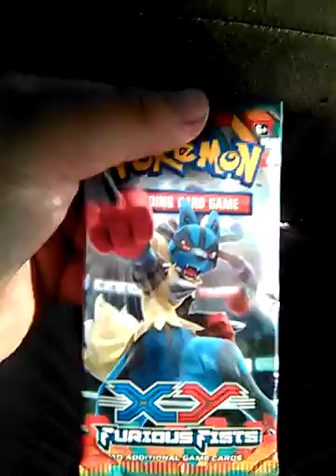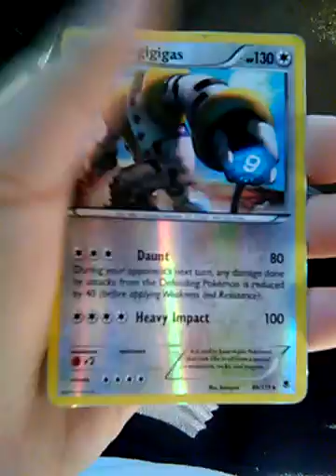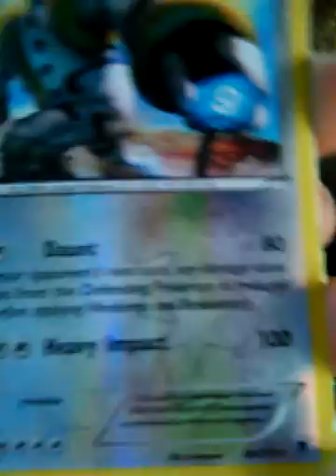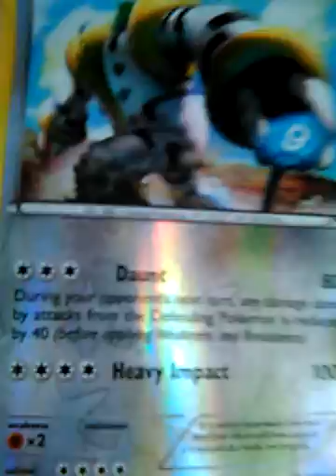Pokemon card o